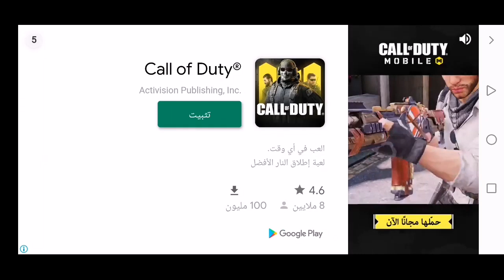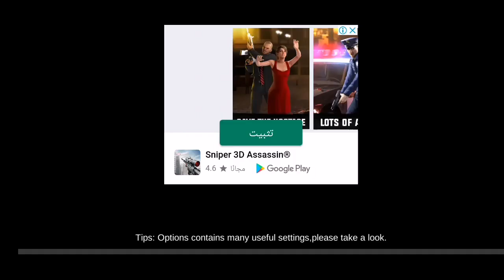مسدسات اطفال العاب العاب مسدسات للكمبيوتر مسدسات اطفال العاب ادم المصرى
مسدسات اطفال
العاب مسدسات
مسدسات اطفال العاب
العاب اطفال
مسدسات
حرب اطفال
مسدس اطفال
حرب مسدسات اطفال
لعبه مسدسات
مسدس اطفال لعبه
مسدسات أطفال